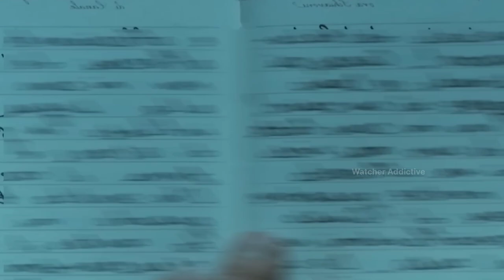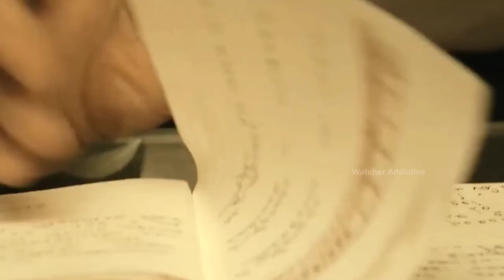Monamour Film Explained in Hindi/Urdu Summarized Explained | Watcher Planet